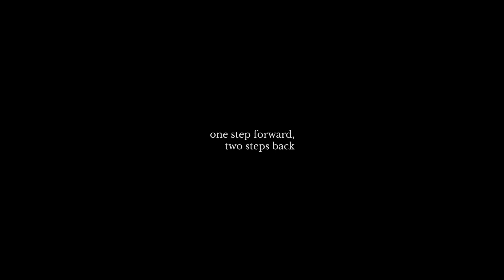One Step Forward, Two Steps Back | nuStudios Point & Shoot 2019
Through the re-arrangement of his space, a man attempts to regain his sense of self in order to find balance. One step forward, two steps back explores the never-ending human nature to be in control of their lives.

This short film was shot over 55 hours for Point & Shoot, a short film competition organised by nuSTUDIOS Film Production under the theme of "Balance".

Featuring
Shaun Lim (@shaunlimsy)

PRETTY MUCH FILMS
Alvin Ling (@alvintheling)
Thomas Goh (@gottagoh)
Ashley Tan (@ashoweetan)
Clarissa (@clariyaki)
Stephen Yu (@smanpop)
Joa
Jasmin Liew (@rossewine)